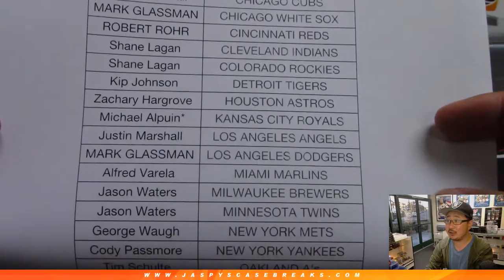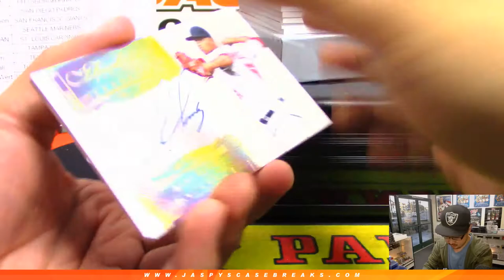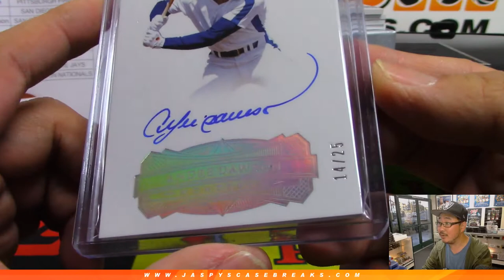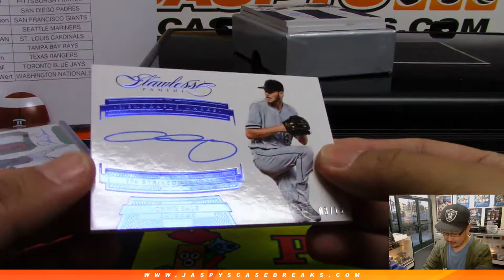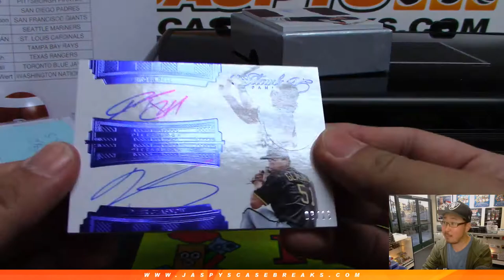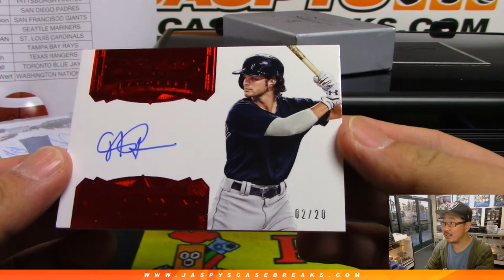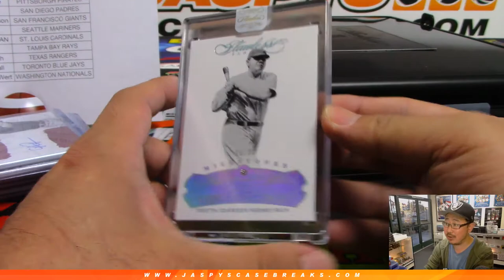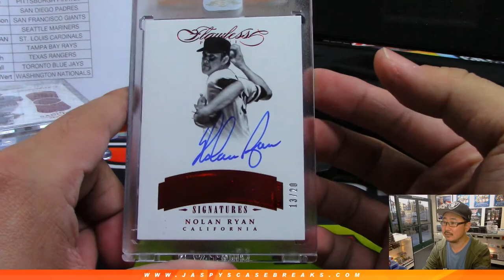W, 05/22/19 || 1Box PYT #2 || 2017 Panini FLAWLESS Baseball (MLB)